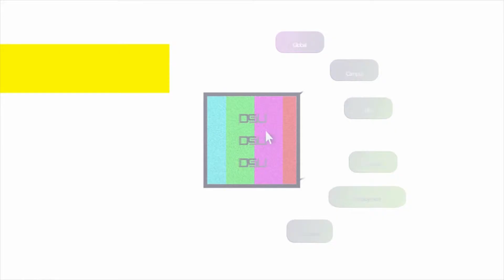2014 나이팅게일선서식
2014년 5월20일 제 3회 나이팅게일선서식이 열렸다.